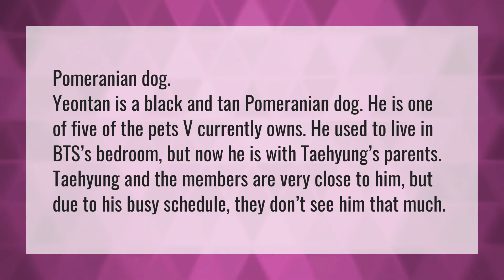What type of dog is Yeontan?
Bts Grammy 2020 • What type of dog is Yeontan?